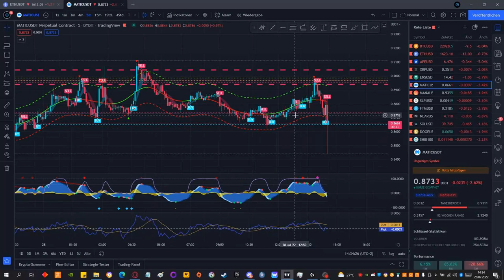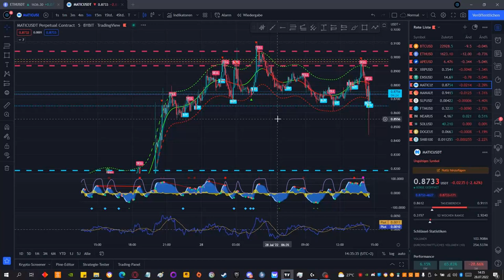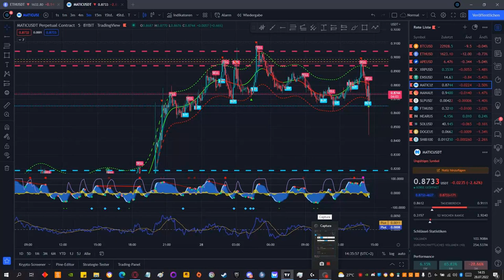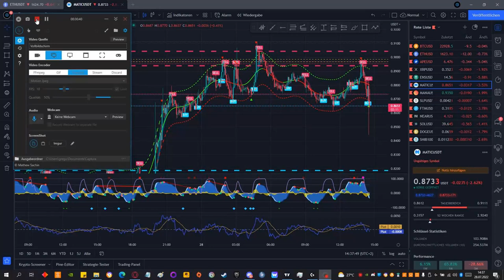Ultimate Guide for small strategy entries | Regulator | Crypto | Scalping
Much Love, your Regulator!